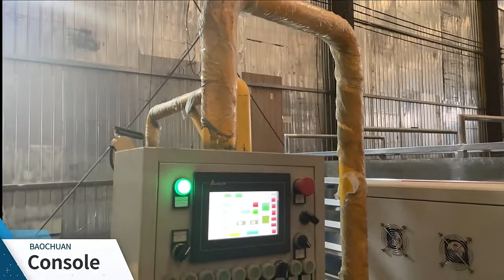Single Wire Double Mould Chain Link Fence Machine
With over 500+ machines running in 85+ countries and a base of more than 300 customers, ANPING COWAN WIRE MESH & MACHINES CO., LTD is China's leaders in chain link fence machine.
We offer a unique product portfolio of best automatic chain link fence machine etc.